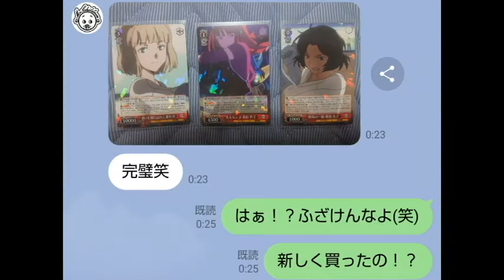はぁ！？ざっけんなクソMAPじゃねーか！友の朗報を受け負けじと気合の2BOX目購入#1【ブースターパックワールドトリガー】【ヴァイスシュヴァルツ】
興奮して
所々音割れしてます…申し訳ない。。

そして例のごとく
今回も開封までありつけておりません…
これでもだいぶカットしたんですけど…ね…笑

次回はしっかり開封しておりますのでご安心くだせぇ